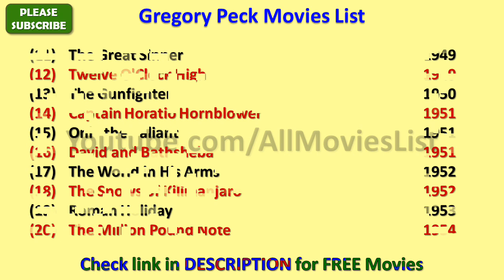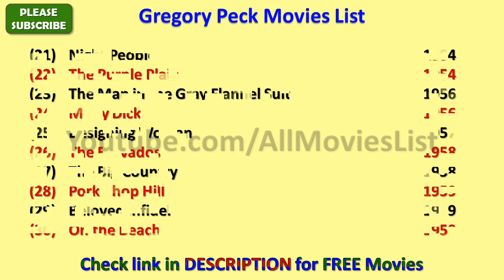Gregory Peck Movies List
I wish, I could upload all Gregory Peck Movies, but however there is an option to watch Gregory Peck full movies by visiting the relevant channels here in Youtube.

When we talk about Gregory Peck all movies list that means it also includes Gregory Peck hit movies or best or super flop films names as well.

Gregory Peck Film list is not complete without mentioning Gregory Peck old movies which were both, blockbusters and super failure as well.

He is one such actor that gave us all kind of performance in his film career and now as a result, we have beautiful Gregory Peck comedy, action, romantic movies list.

Hope you like AllMoviesList effort of making this video of movies list all full hd. For a real fan, GregoryPeck total movies are super hit.

With this sentence we are closing this description of list of Gregory Peck movies. We hope you like AllMoviesList try.

These are the complete Gregory Peck filmography for you guys.

I am really looking forward for the new movies of Gregory Peck such as - To Kill a Mockingbird, The Guns of Navarone, Roman Holiday, Twelve O'Clock High, Spellbound, The Omen. and many more movies.

Gregory Peck songs and his film music are always top notch and it is really impossible for me to rank Gregory Peck songs in any manner..

Some of the best movies of Gregory Peck are - The Big Country, The Yearling, Duel in the Sun, The Boys from Brazil, Gentleman's Agreement, The Gunfighter and many more movies.